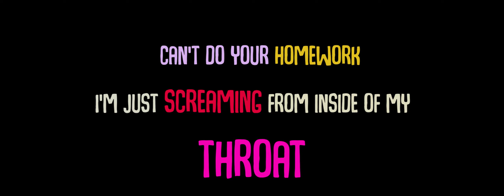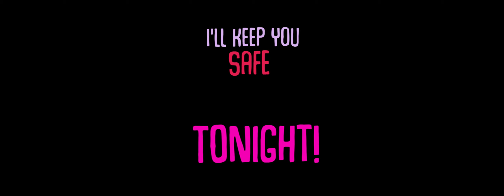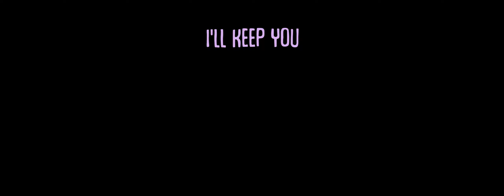Holy - Revisited | Dresage | Sunny M.R. (Unofficial Remix)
Holy - Revisited

Songwriter - Dresage
Vocals - Dresage and Sunny M.R.
Music Produced, Mixed and Mastered by Sunny M.R.

Dresage changed that sample to an amazing complete song and when she put out the stems on her Bandcamp page, I had to make another version of it :)

Sunny M.R. uses UAD powered plugins

Video edit and Cover art by Sunny and Jenny

All Videos belong to their creators.
Thank you pexels

Video Contributors

Taryn Elliott
Kelly Lacy
Pixabay
Engin Akyurt

Connect with Sunny M.R. -